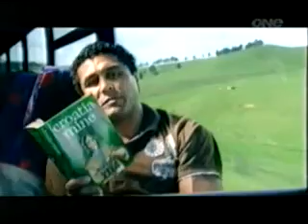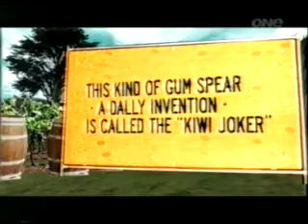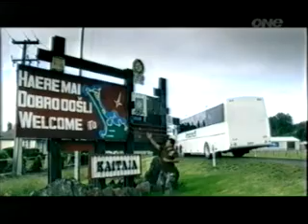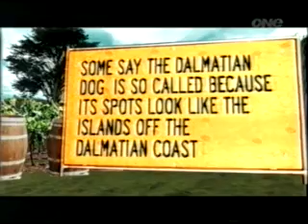Here To Stay - New Zealand / Dalmatia / Croatia PART 2/5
"Former All Black and Kiwi league star Frano Botica takes a journey into the heart of his Croatian roots in NZ" Part 2/5

A documentary on Croatian/Yugoslavian settlers in New Zealand. Aired 7th May 2007. Here it is for those who missed it ... uživati!